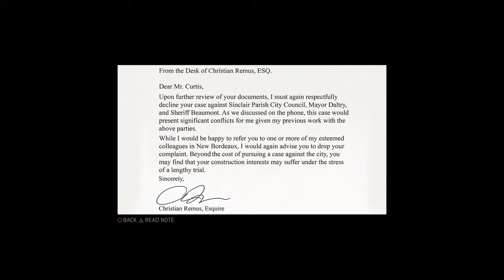Mafia III™Sinclair Parish Part 2